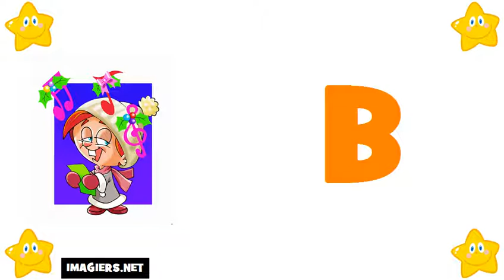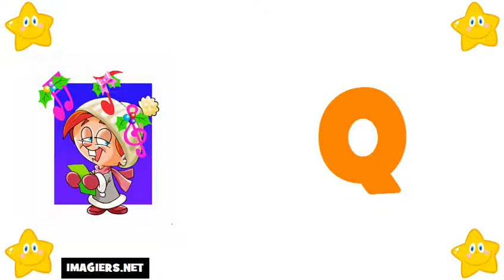imparare il francese # alfabeto francese